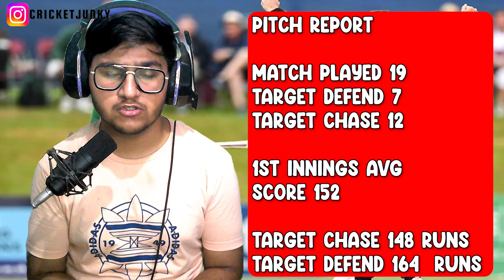Ireland vs New Zealand, 2nd T20I | match preview | comparison | Analysis | Prediction | IRE vs NZ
Series: New Zealand tour of Ireland, 2022
 Venue: Civil Service Cricket Club, Belfast
 Date & Time: Jul 20, 04:00 PM LOCAL

Squads:

Ireland Squad:

Paul Stirling, Andrew Balbirnie(c), Gareth Delany, Harry Tector, Curtis Campher, Lorcan Tucker(w), George Dockrell, Mark Adair, Barry McCarthy, Craig Young, Joshua Little, Andy McBrine, Stephen Doheny, Conor Olphert

New Zealand Squad:

 Martin Guptill, Finn Allen, Dane Cleaver(w), Glenn Phillips, Daryl Mitchell, James Neesham, Michael Bracewell, Mitchell Santner(c), Ish Sodhi, Lockie Ferguson, Jacob Duffy, Mark Chapman, Blair Tickner, Ben Sears, Michael Rippon